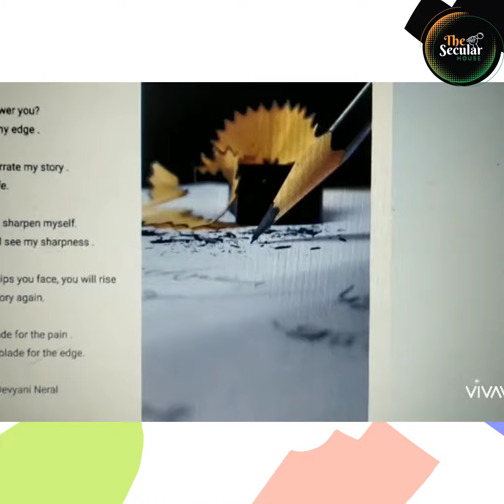Edge of Blade by Devyani Neral I Poetry I The Secular House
TheSecularHouse presents to you "Edge of Blade" by 'Devyani Neral'.

Encourage this young lady with your valuable comments, likes and share. We will count each comment as a vote.

You can send your 2-4 liners and Videos to us with your name. We would love to feature you on our platform.